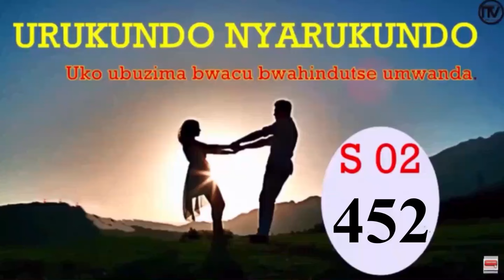URUKUNDO NYARUKUNDO S 2 EP 452: Uko ubuzima bwacu bwahindutse umwanda